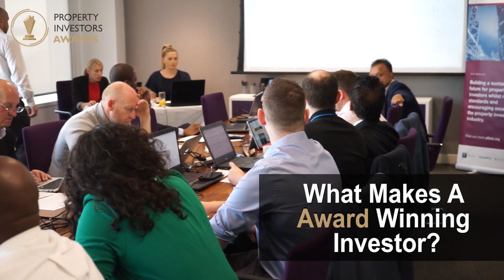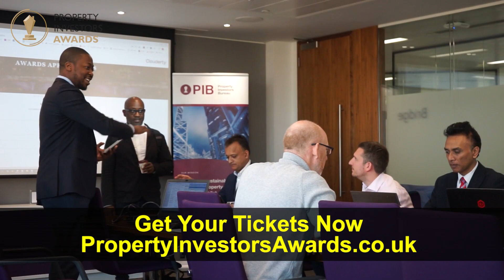Property Investors Awards | Property Investor Awards Judging Day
The annual property investors awards is a national award ceremony which rewards excellence in UK property investing. This is a fly on the wall video from the judging day where 65 nominations were judged by the 19 strong judging panel.